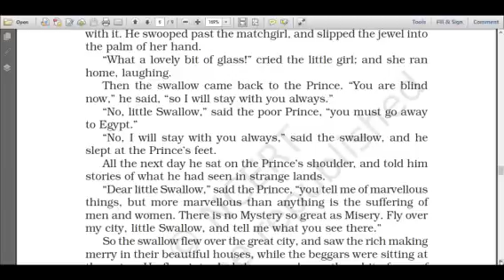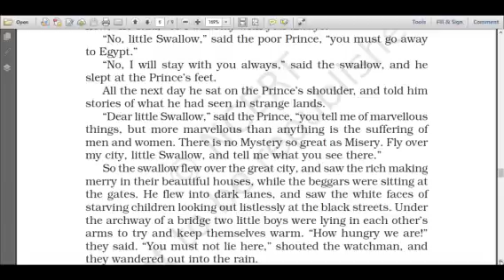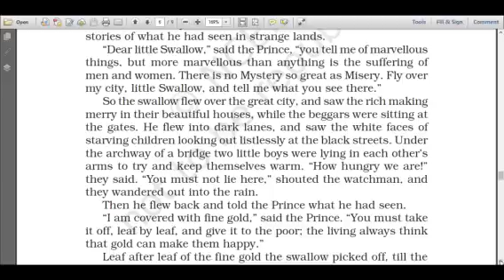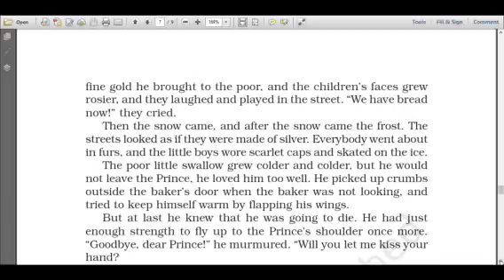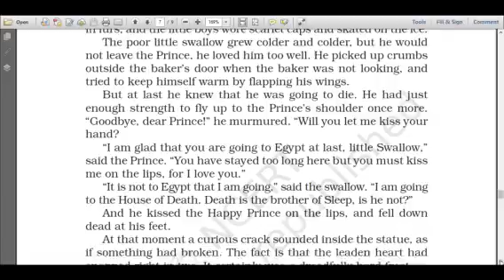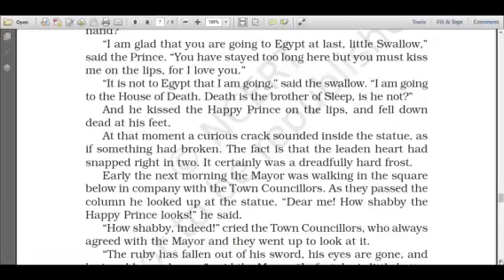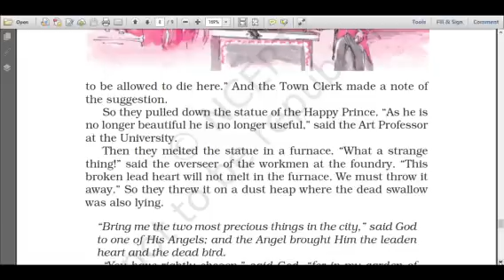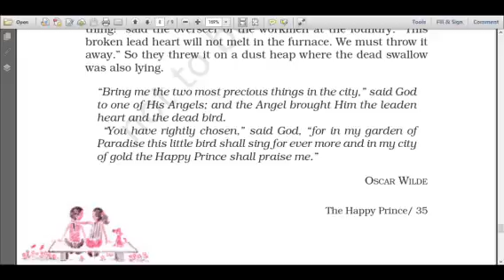Class IX Subject English Topic A Happy Prince 4 Anjula Agarwal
Class IX
Subject English
Topic A Happy Prince 4
Anjula Agarwal